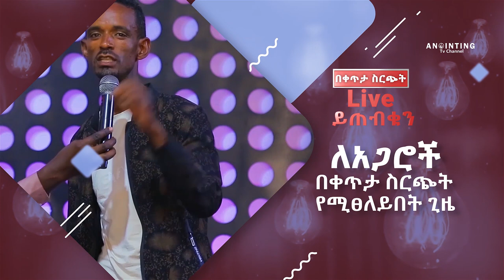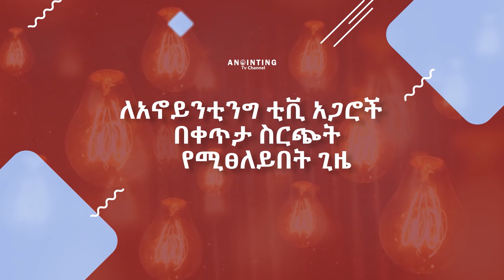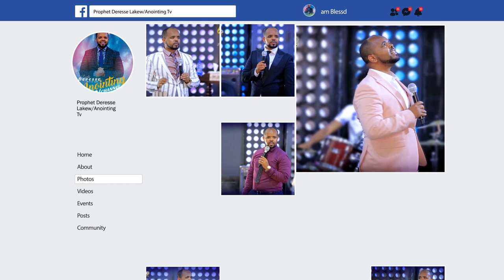"ሚያዝያ 8"__በቀጥታ ስርጭት አስደናቂ ቀጠሮ ተቀጠረ...||MAN OF GOD PROPHET DERESSE LAKEW